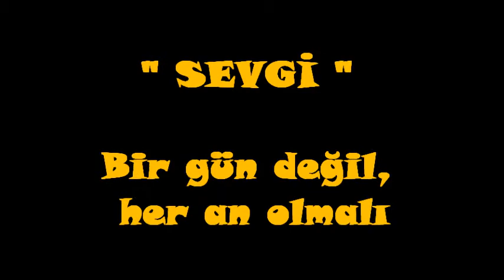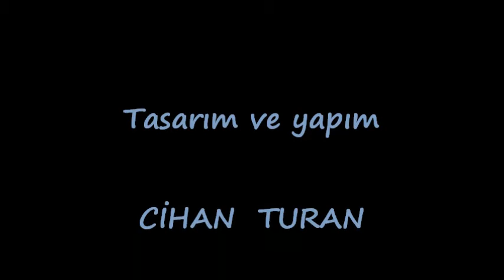SEVGİ HER KALPTE YAŞAR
Tasarım ve yapım :CİHAN  TURAN